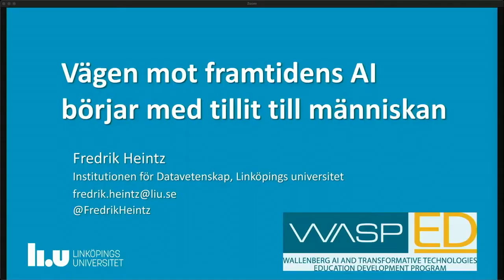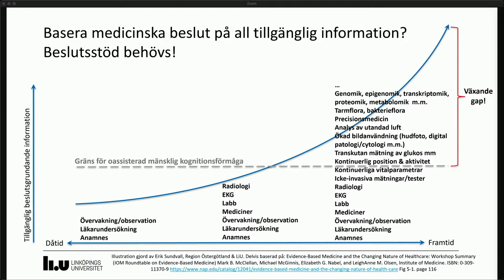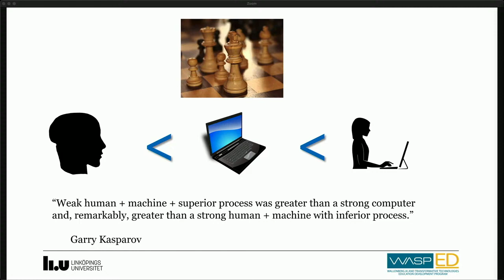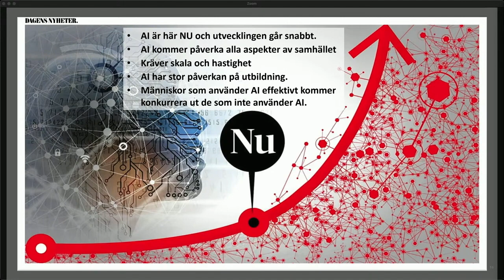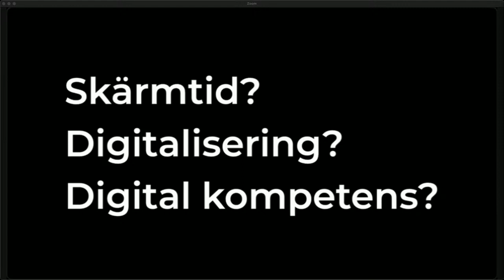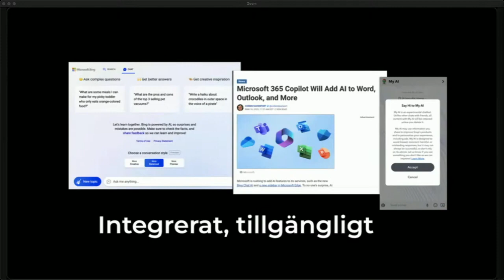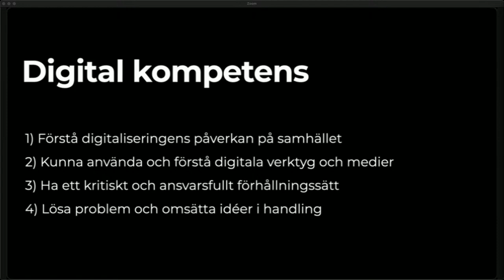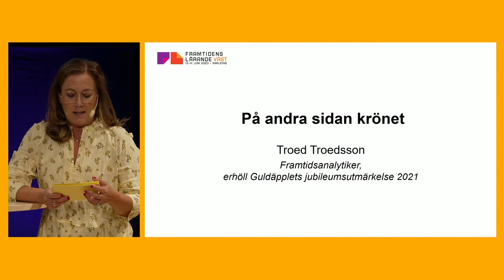Hållbar framtid – nästa steg, Framtidens Lärande Väst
Framtidens Lärande Väst 2023 i Karlstad – scenpass 4
Hållbar framtid – nästa steg

– Vägen mot framtidens AI börjar med tillit till människan
Fredrik Heintz, professor vid Linköpings universitet samt bland annat ordförande i Svenska AI-sällskapet och koordinator för det Europeiska AI-nätverket.

– AI – en del av den digitala kompetensen
Linda Mannila, docent och forskare vid Linköpings universitet, digital förändringsagent och entreprenör.

– På andra sidan krönet – en framställning som roar och kanske oroar
Troed Troedsson, samhälls- och framtidsanalytiker.

– Avslutning

Framtidens Lärande Väst arrangerades av stiftelsen DIU, Karlstads universitet och Karlstads kommun i samverkan med partners.